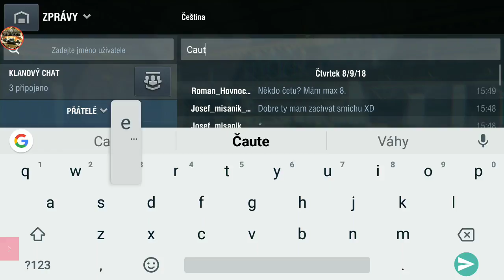Wot-B Bugy & Čety s vami & srandy